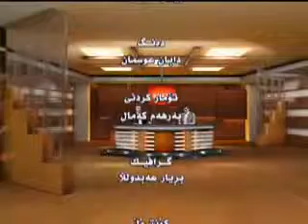Amazha 5- 7 -2013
ئاماژه‌ : میسر به‌ره‌و كوێ ؟  5-7-2013